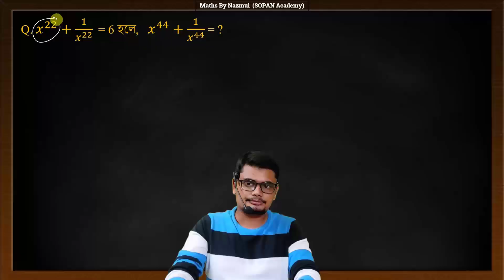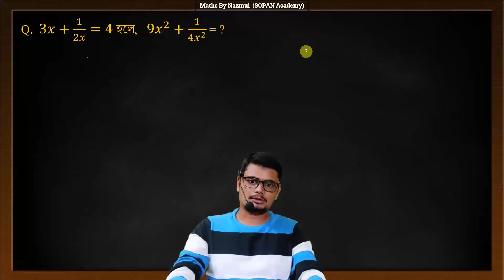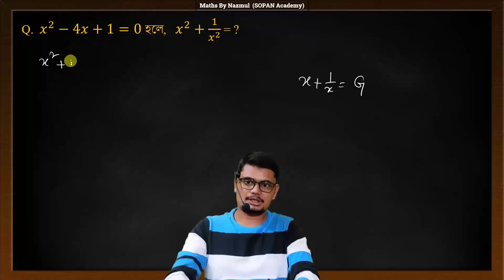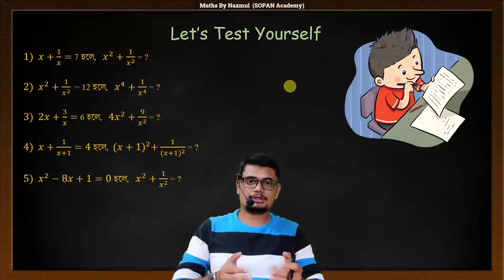Algebra Shortcut Tricks in Bengali PART 1 (বাংলা) RAIL GROUP D, WB TET , PT, SLST, CTET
🎯🎯🎯FULL RECORDED COURSE

👉CHAPTER-WISE
👉BASIC CONCEPT
👉SHORT - TRICKS